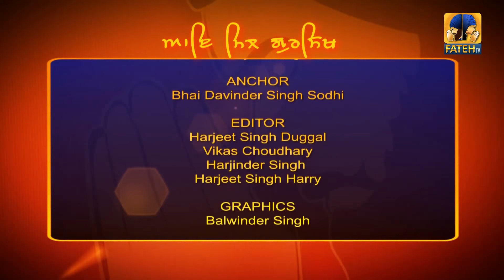Fateh Tv | Aaye Mil Gursikh | Bhai Maninder Singh Ji Shri Nagar Wale | HD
AAYE MIL GURSIKH

A unique program from Fateh Tv  .
It is an interview based program. Through this program we introduce sikh personalities

which share sikh experience with our viewers.

Title:- Aaye Mil Gursikh
Host :- Bhai Davinder Singh Sodhi